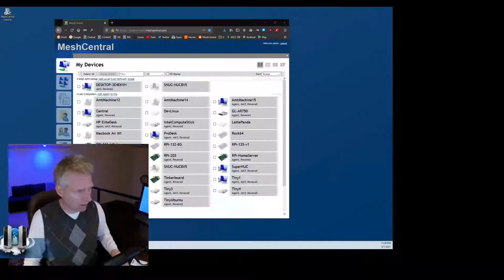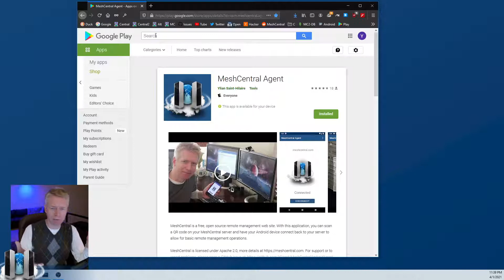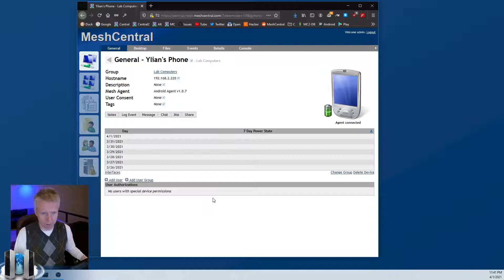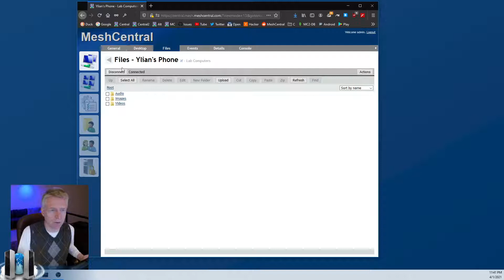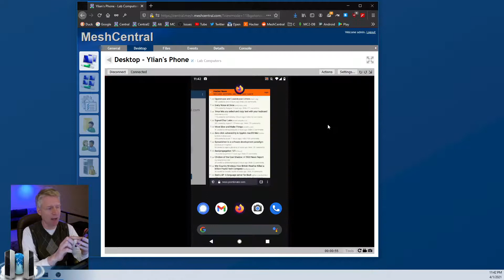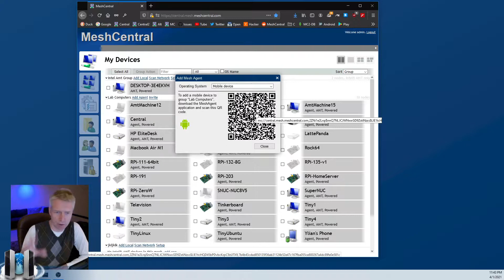MeshCentral - Android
Getting your Android device setup so it can be remotely managed using MeshCentral.

0:00 - Introduction
0:40 - Installing from Google Play
1:11 - Paring the agent with the server
2:13 - Hybrid and WAN mode only
2:45 - QR code paring
3:10 - Connecting the agent
3:32 - Remote file access
4:10 - Remote desktop view
5:20 - Adding agent without a camera
6:06 - Conclusion